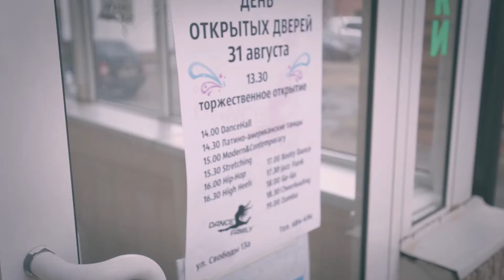Танцевальный центр Dance Family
Танцевальный центр Dance Family (Ярославль, ул. Свободы, д.13а)
тел.: 68-44-96